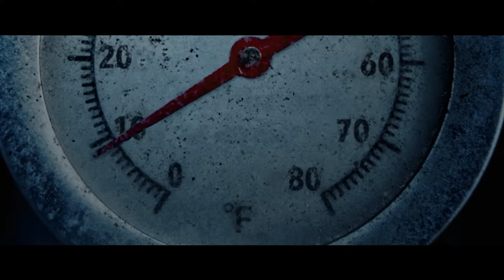¡EN EXCLUSIVA! Entrevista a Eli Roth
En el marco del preestreno de su nueva película VIERNES NEGRO, que se realizará en la XXIV edición del BARS, Elian Aguilar estuvo conversando con Eli Roth sobre todos los secretos de esta nueva producción.